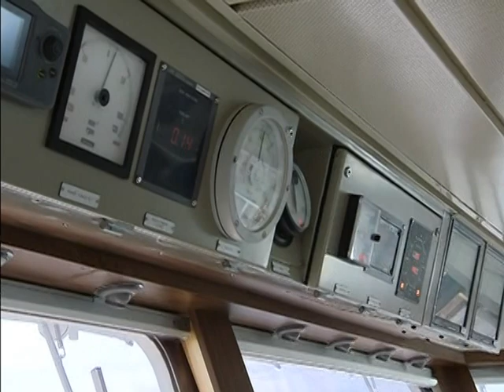Dilma Rousseff visita instalações do navio petroleiro Dragão do Mar em Ipojuca (PE)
ATIVIDADES DA PRESIDENTA - 14.04.14: A presidenta Dilma Rousseff visitou, nesta segunda-feira (14), as instalações do navio petroleiro Dragão do Mar. Construída pelo Estaleiro Atlântico Sul  em Ipojuca (PE), a embarcação possui 274 metros de comprimento, 51 metros de altura, 48 metros de largura e capacidade para transportar um milhão de barris de petróleo. O navio petroleiro é a sétima embarcação do Programa de Modernização Expansão da Frota (Promef) a entrar em operação. Sua primeira viagem será em direção à Bacia de Campos para ser carregado com petróleo cru. Em seguida o navio parte para Santa Catarina onde o produto será descarregado. Na cerimônia alusiva à viagem inaugural do navio Dragão do Mar também será feito o batismo do navio petroleiro Henrique Dias.